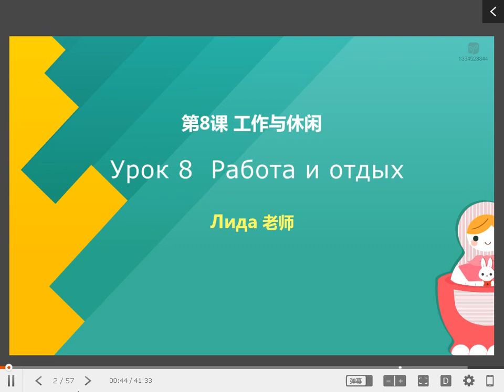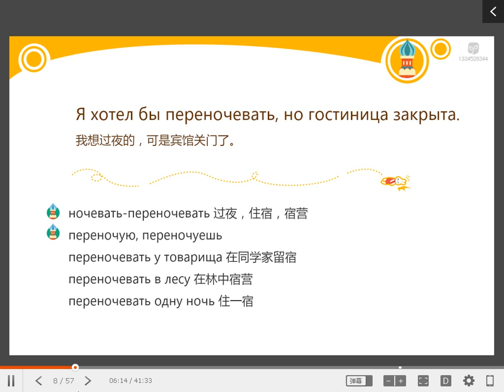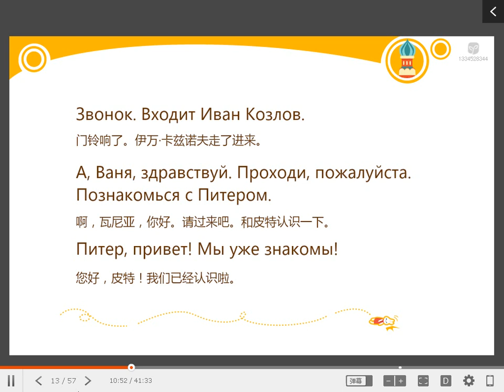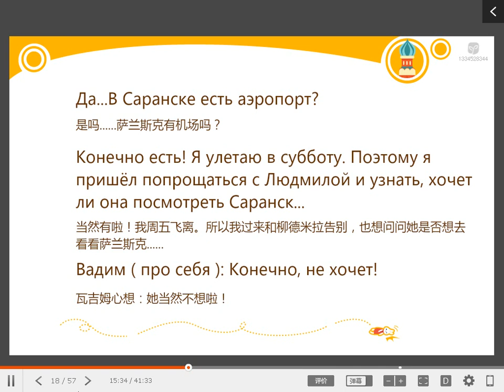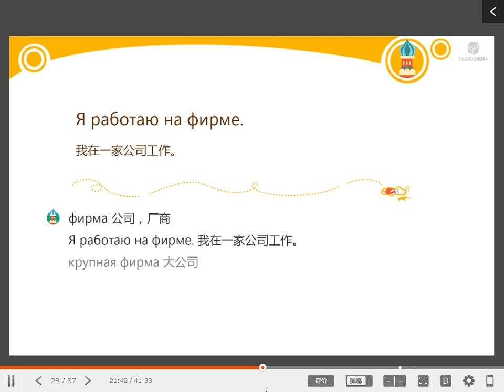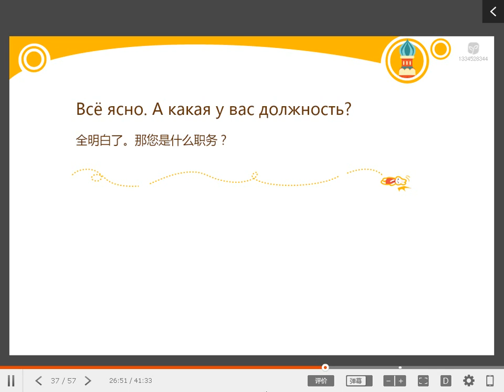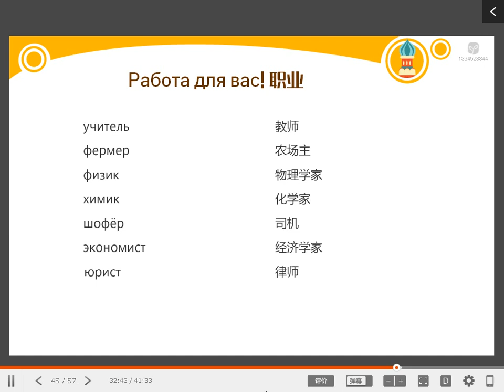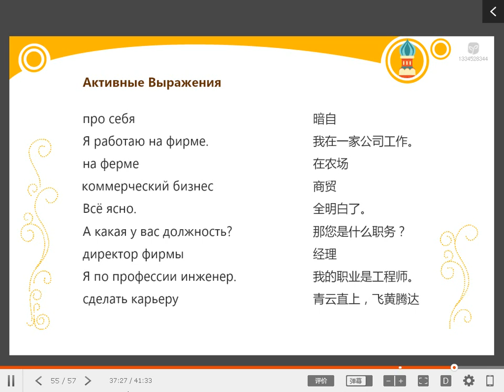俄语A2 36